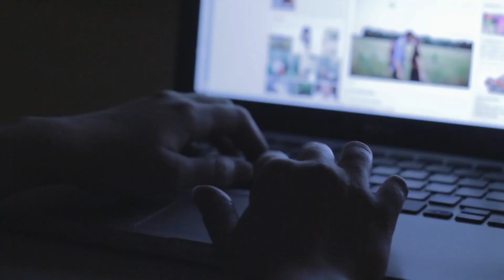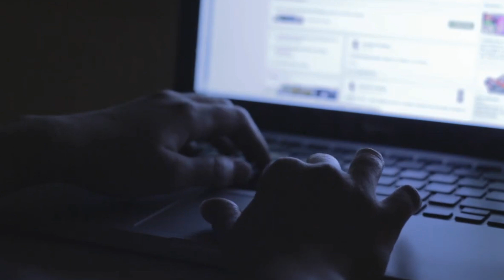How to Achieve Your Health Goals This Year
What are good health goals. Achieve Your Health Goals.